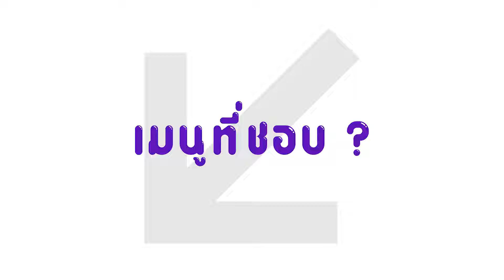Q&A ครั้งแรก ของ เเพรว จะเป็นอย่างไงบ้างน๊าาาา (คลิปสั้นๆสนุกๆ)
อดใจรอเพลงใหม่ ของ เเพรว เร็วๆนี้